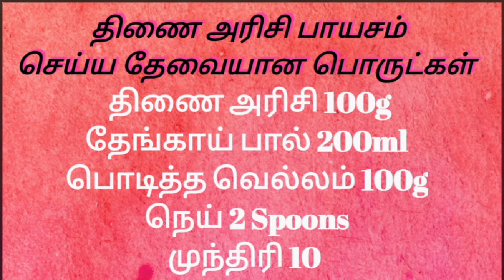திணை அரிசி பாயாசம் / Foxtail Millet